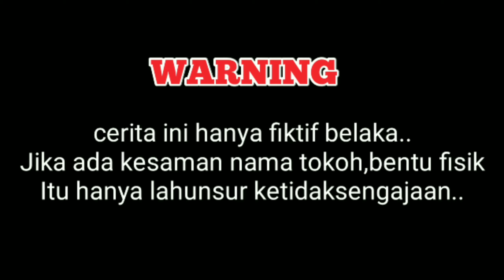Mintak karajo | lawak Minang | mangarasau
Mintak karajo:

Perhatian
cerita ini hanya fiktif belaka..
Jika ada kesaman nama tokoh,bentu fisik
Itu hanya lahunsur ketidaksengajaan.

Pemain:
Tio
Rozi
Iyan
Heru
Riyan

Music intro:
Next story Band